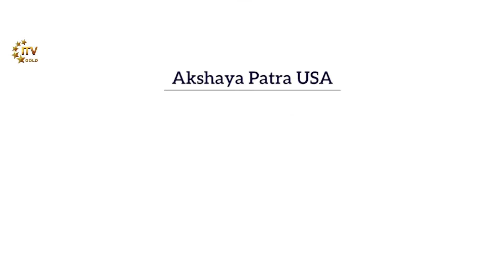Akshaya Patra Virtual Gala 2020 Raises $950,000 - Technology for Change - Texas